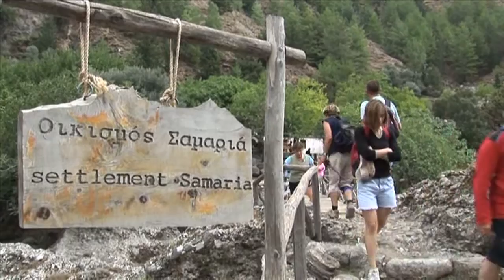7. Chania | Nature [HD][ENG]